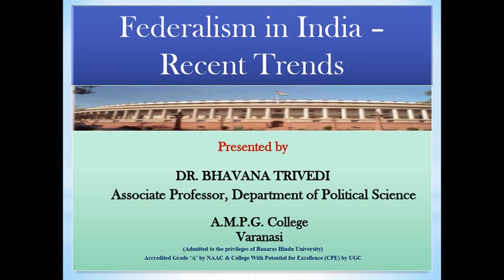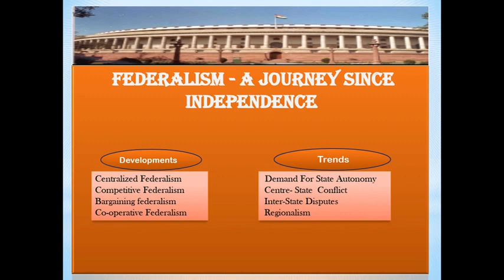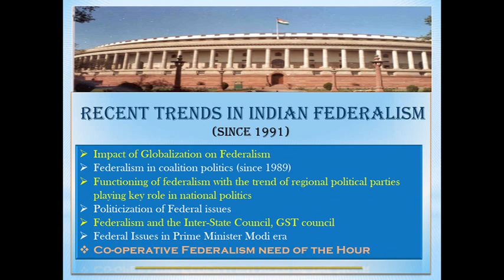Federalism in India - Recent Trends by Dr. BhavanaTrivedi